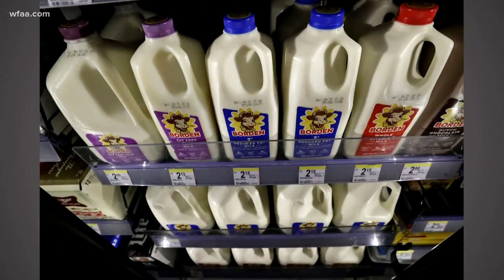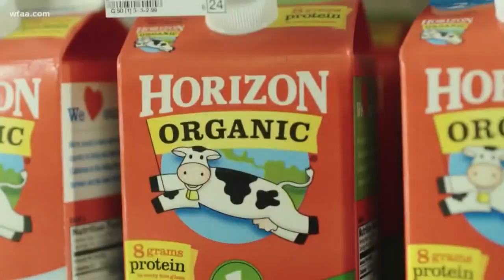VERIFY: Are we drinking way less milk?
Borden and Dean Foods, two multi-billion dollar, Dallas-based dairy conglomerates, filed for bankruptcy. Both blamed, in part, a shift in consumer tastes.